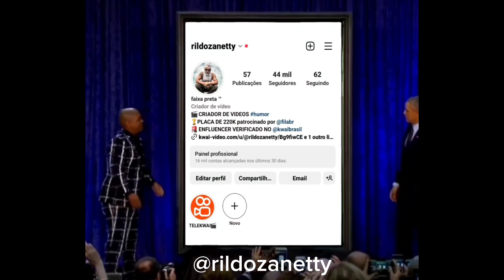AQUELE AMIGO MENTIROSO DA TROPA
aque amigo mentiroso da tropa tipo naldo benny
video de humor algoritimo e entreterimento para o youtube videos